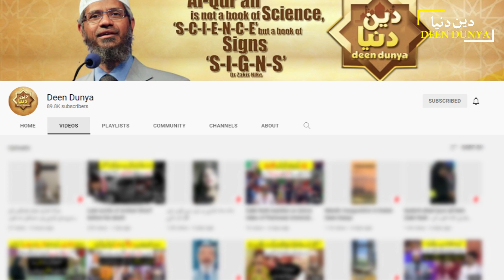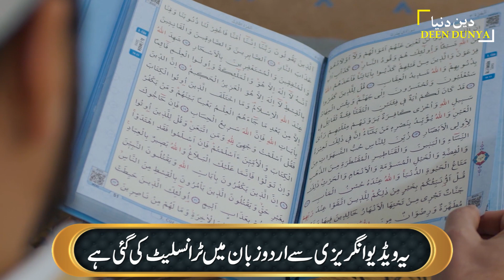How will a cremated person asked question in grave ?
Amongst the billion plus population of India Alhamdulillah Dr Zakir Naik was ranked No. 82 in the ‘100 Most Influential People in India’ list published by Indian Express in the year 2009 and ranked No. 89 in 2010. He was ranked No. 3 in the ‘Top 10 Spiritual Gurus of India in 2009’ and topped this list in 2010. He is ranked in the top 70 list of the ‘500 Most Influential Muslims in the World’ published by Georgetown University in the last 10 editions from 2011 to 2020.  In the list of The Top 100 Cumulative Influence over 10 years Dr Zakir was ranked No. 79.

By Allaah’s help, he has successfully participated in several symposia and dialogues with prominent personalities of other faiths. His public dialogue with Dr William Campbell (of USA) on the topic “The Qur'aan and the Bible in the light of Science” held in Chicago, USA, in April, 2000 was a resounding success. His inter-faith Dialogue with prominent Hindu Guru Sri Sri Ravi Shankar on the topic “The Concept of God in Hinduism and Islaam in the light of Sacred Scriptures” held at Palace Grounds, Bangalore, on 21st Jan. 2006, was highly appreciated by people of both the faiths.

Shaikh Ahmed Deedat, the world famous orator on Islaam and Comparative Religion, who had called Dr Zakir “Deedat Plus” in 1994, presented a plaque in May 2000 with the engraving “Awarded to Dr Zakir Abdul Karim Naik for his achievement in the field of Da’wah and the study of Comparative Religion”. “Son what you have done in 4 years had taken me 40 years to accomplish, Alhamdulillaah”.
Dr Zakir Naik appears regularly on many international TV channels in more than 175 countries of the world. More than a hundred of his talks, dialogues, debates and symposia are available on DVDs. He has authored many books on Islaam and Comparative Religion.
i use Footage And image | Credit
videoblocks
shutterstock
videos.pexels
videvo
unsplash
pixabay

Question's Eye Solve
1) dr zakir naik
2) dr zakir naik 2021
3) zakir naik
4) zakir naik 2021
5) dr zakir naik 2021 urdu
6) dr.zakir naik
7) DR Zakir Naik urdu/hindi 2021
8) dr zakir naik question answer
9) Deen Dunya
10)dr zakir naik question answer 2021